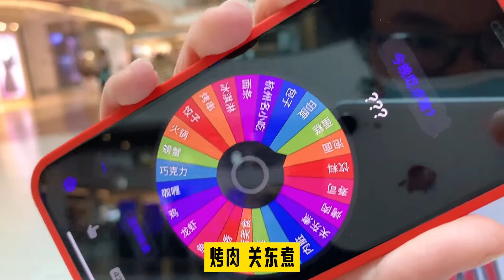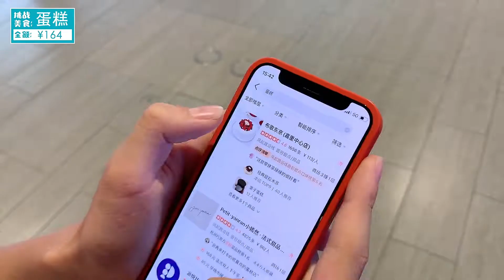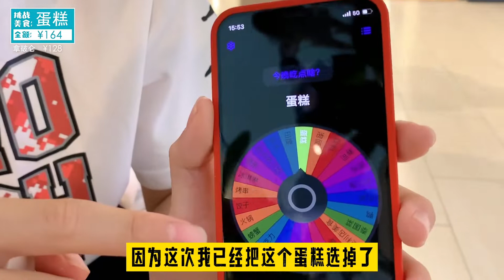正太随机金额挑战随机美食——164元吃蛋糕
大家好，我是Michael徐嘉誠
 这是【嘉诚爱棒球】唯一的YouTube频道
我是一個想讓更多人愛上棒球的小學生😀
热爱棒球，不止棒球⚾